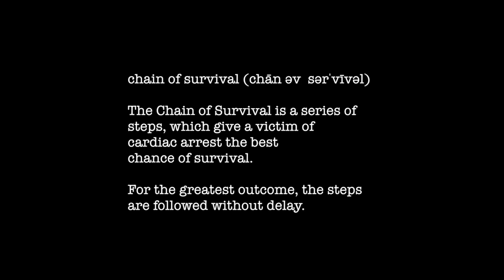ENCORE | Official Trailer FDNY Pro Films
STREAMING NOW  |  Encore is exclusively available for FDNY Pro subscribers, with proceeds directly supporting the lifesaving mission of the FDNY Foundation, the official non-profit of the Fire Department, City of New York.

Looking for?
fdny YouTube
fdny channel
fdny videos
fdny responding
fdny response videos
fdny documentary
fdny history